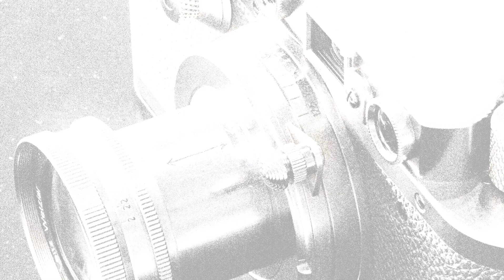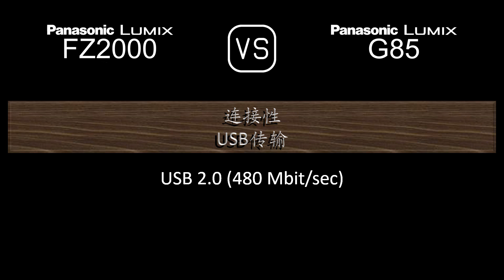Panasonic Lumix FZ2000 与 Panasonic Lumix G85 的规格比较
本视频是 Panasonic Lumix FZ2000 与 Panasonic Lumix G85 的功能概述和规格比较 (comparison of specifications)，希望对您有所启发。感谢您的支持。

00:25 推出
00:33 机身
00:40 传感器
01:01 图片
01:16 光学与对焦
01:58 屏幕
02:16 取景器
02:30 摄影功能
03:24 录像功能
03:38 贮存
03:42 连接性
04:07 物理特性
04:24 杂项